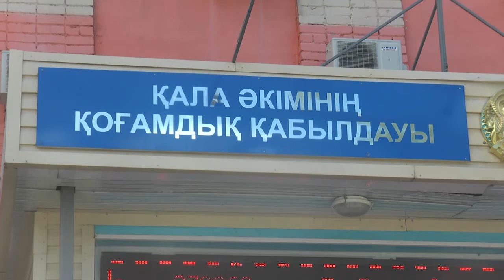Екібастұз жаңалықтары Жер қатынастары саласындағы мемлекеттік қызметтер брифингте талқыланды